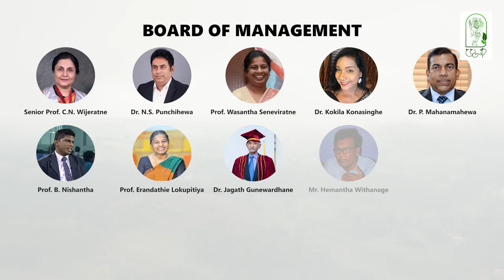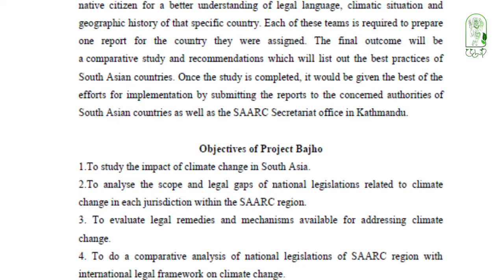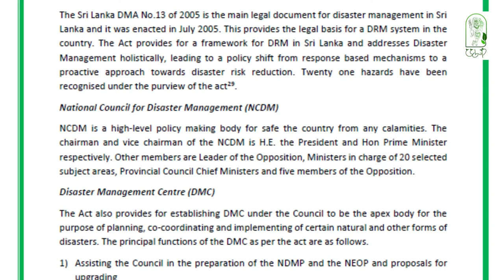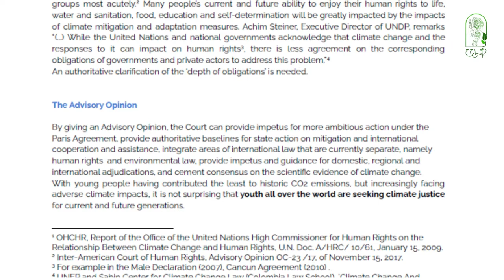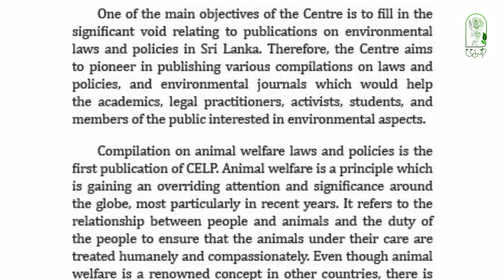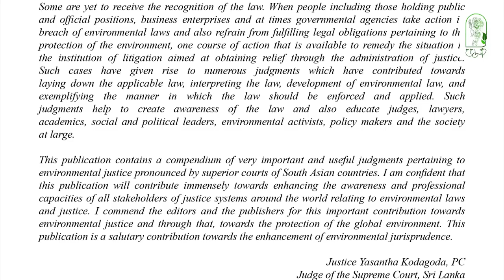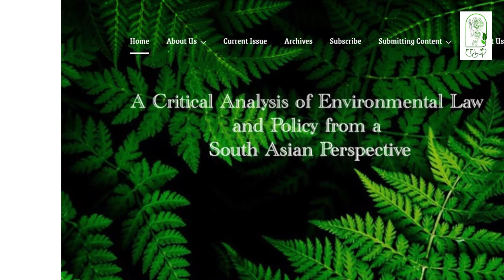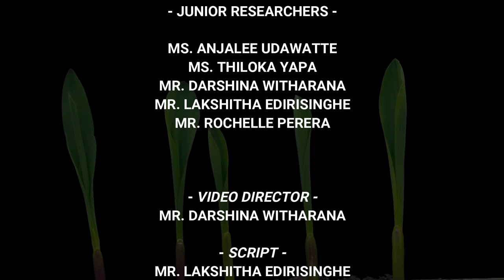CELP DOCUMENTARY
The Centre for Environmental Law and Policy (CELP) of the University of Colombo, intends to create a platform for research, policy development and collaboration among different fields including science, geography, economics, political science and business studies to build an environmentally conscious society.
The Centre for Environmental Law and Policy was initiated as the prime outcome of seven consecutive years of “Law Goes Green”, the environmental movement of the final year law students of the Faculty of Law, University of Colombo since 2014.  As the Law Goes Green project progressed over the years with various projects ranging from tree planting campaigns, research forums, poster exhibitions, debating tournaments and other community outreach programmes, the dire need for an organisation to educate the community about their responsibility towards the protection and preservation of the environment through Environmental Law related research, policy making, and advocacy emerged.  Environmental Law and Policy has its inspiration on the student community, which ultimately made the subject Environmental Law to become one of the most demanding co-compulsory optional subjects that the Faculty of Law offers with more than 150 undergraduates passing out with environmental consciousness, knowledge and skills.

The creation of CELP was an idea and a concept advocated by its Founding Director Dr. Kokila Konasinghe who is a well-recognised Environmental Law and Policy authority locally and internationally.  She is among the very few legal scholars in Sri Lanka who has been awarded a Ph.D. in Environmental Law. As a result of hard work and dedication to overcome practical challenges by the final year law students in the past seven years, the Centre for Environmental Law and Policy (CELP) was initiated in 2020 affiliated to the Faculty of Law, University of Colombo. Accordingly, the first meeting of the initiative was held with the participation of a very small group of members. Since then, the organisation has been moving towards greater success with an increased number of members and collaborations with resource persons and organisations with extensive knowledge in this field.